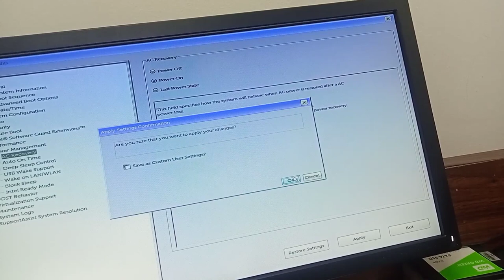How to Set Auto Power ON after Power outage on Dell PC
In this video, we will show you how to set your Dell PC to automatically power on after a power outage. We'll walk you through the BIOS settings and demonstrate the step-by-step process to enable the auto power on feature, ensuring that your PC turns back on seamlessly in the event of a power interruption.